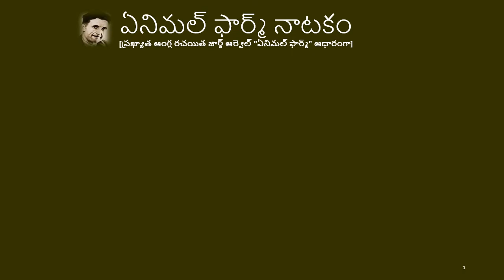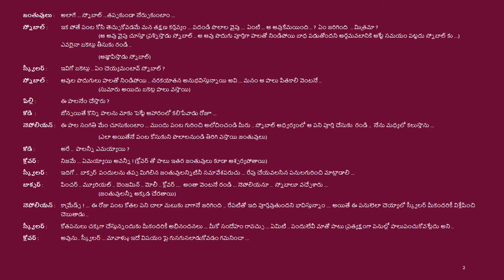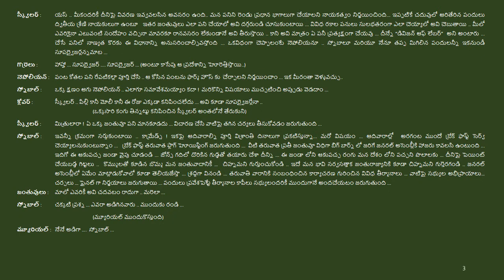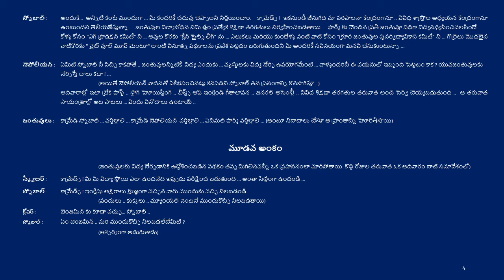ఏనిమల్ ఫార్మ్ నాటకం 05